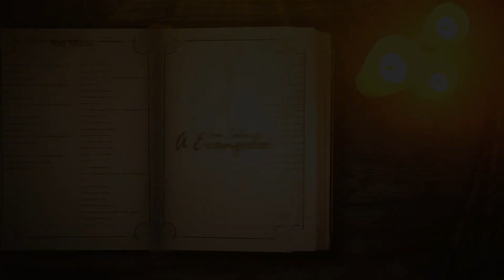Hora De Volver A Casa - Padre Pedro Justo Berrío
Primera lectura
Lectura del segundo libro de las Crónicas (36,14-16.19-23):

En aquellos días, todos los jefes de los sacerdotes y el pueblo multiplicaron sus infidelidades, según las costumbres abominables de los gentiles, y mancharon la casa del Señor, que él se había construido en Jerusalén. El Señor, Dios de sus padres, les envió desde el principio avisos por medio de sus mensajeros, porque tenía compasión de su pueblo y de su morada. Pero ellos se burlaron de los mensajeros de Dios, despreciaron sus palabras y se mofaron de sus profetas, hasta que subió la ira del Señor contra su pueblo a tal punto que ya no hubo remedio. Los caldeos incendiaron la casa de Dios y derribaron las murallas de Jerusalén; pegaron fuego a todos sus palacios y destruyeron todos sus objetos preciosos. Y a los que escaparon de la espada los llevaron cautivos a Babilonia, donde fueron esclavos del rey y de sus hijos hasta la llegada del reino de los persas; para que se cumpliera lo que dijo Dios por boca del profeta Jeremías: «Hasta que el país haya pagado sus sábados, descansará todos los días de la desolación, hasta que se cumplan los setenta años.»
En el año primero de Ciro, rey de Persia, en cumplimiento de la palabra del Señor, por boca de Jeremías, movió el Señor el espíritu de Ciro, rey de Persia, que mandó publicar de palabra y por escrito en todo su reino: «Así habla Ciro, rey de Persia:
"El Señor, el Dios de los cielos, me ha dado todos los reinos de la tierra. Él me ha encargado que le edifique una casa en Jerusalén, en Judá. Quien de entre vosotros pertenezca a su pueblo, ¡sea su Dios con él, y suba!"»

Salmo
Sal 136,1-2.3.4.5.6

R/. Que se me pegue la lengua al paladar
si no me acuerdo de ti

Junto a los canales de Babilonia
nos sentamos a llorar con nostalgia de Sión;
en los sauces de sus orillas
colgábamos nuestras cítaras. R/.

Allí los que nos deportaron
nos invitaban a cantar;
nuestros opresores, a divertirlos:
«Cantadnos un cantar de Sión.» R/.

¡Cómo cantar un cántico del Señor
en tierra extranjera!
Si me olvido de ti, Jerusalén,
que se me paralice la mano derecha. R/.

Que se me pegue la lengua al paladar
si no pongo a Jerusalén
en la cumbre de mis alegrías. R/.

Segunda lectura
Lectura de la carta del apóstol san Pablo a los Efesios (2,4-10):

Dios, rico en misericordia, por el gran amor con que nos amó, estando nosotros muertos por los pecados, nos ha hecho vivir con Cristo –por pura gracia estáis salvados–, nos ha resucitado con Cristo Jesús y nos ha sentado en el cielo con él. Así muestra a las edades futuras la inmensa riqueza de su gracia, su bondad para con nosotros en Cristo Jesús. Porque estáis salvados por su gracia y mediante la fe. Y no se debe a vosotros, sino que es un don de Dios; y tampoco se debe a las obras, para que nadie pueda presumir. Pues somos obra suya. Nos ha creado en Cristo Jesús, para que nos dediquemos a las buenas obras, que él nos asignó para que las practicásemos.

Evangelio

Lectura del santo evangelio según san Juan (3,14-21):

En aquel tiempo, dijo Jesús a Nicodemo: «Lo mismo que Moisés elevó la serpiente en el desierto, así tiene que ser elevado el Hijo del hombre, para que todo el que cree en él tenga vida eterna. Tanto amó Dios al mundo que entregó a su Hijo único para que no perezca ninguno de los que creen en él, sino que tengan vida eterna. Porque Dios no mandó su Hijo al mundo para juzgar al mundo, sino para que el mundo se salve por él. El que cree en él no será juzgado; el que no cree ya está juzgado, porque no ha creído en el nombre del Hijo único de Dios. El juicio consiste en esto: que la luz vino al mundo, y los hombres prefirieron la tiniebla a la luz, porque sus obras eran malas. Pues todo el que obra perversamente detesta la luz y no se acerca a la luz, para no verse acusado por sus obras. En cambio, el que realiza la verdad se acerca a la luz, para que se vea que sus obras están hechas según Dios.»